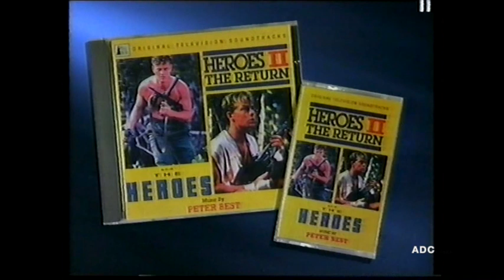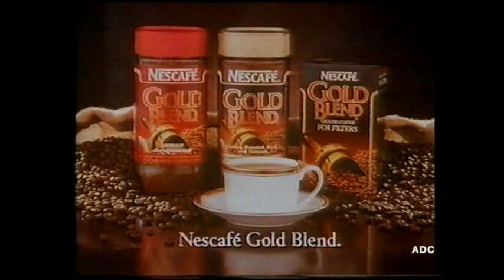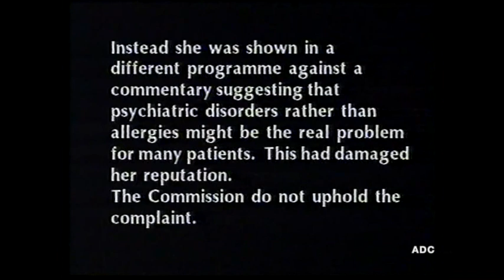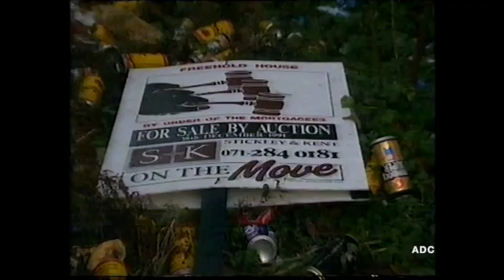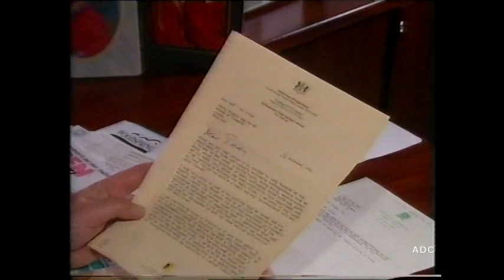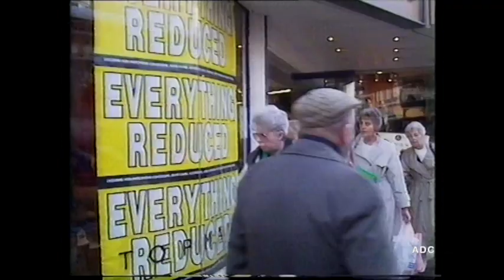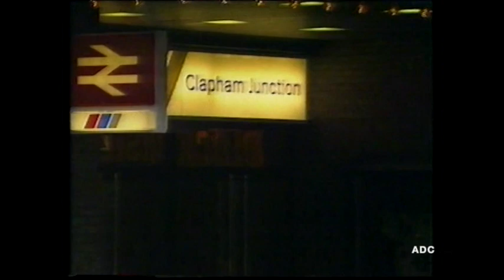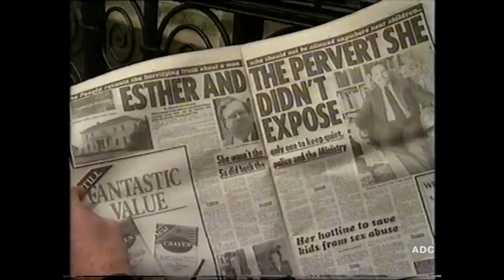Anglia TV trailer, adverts & link into ITN News part 16th December 1991